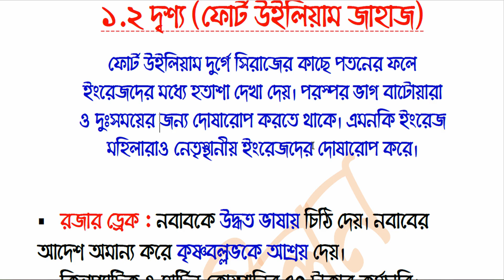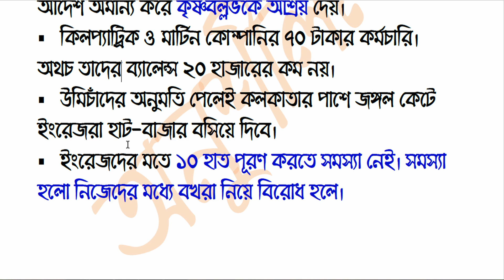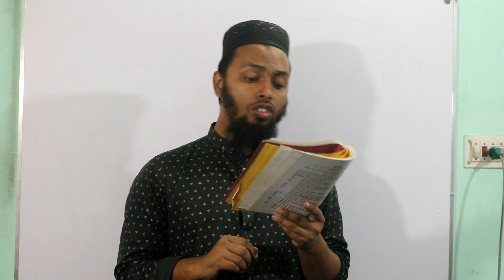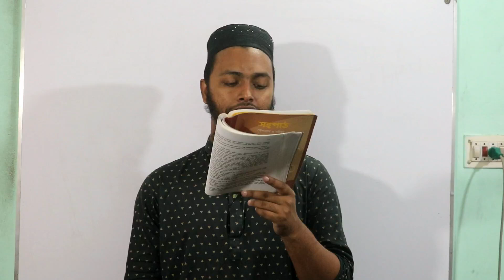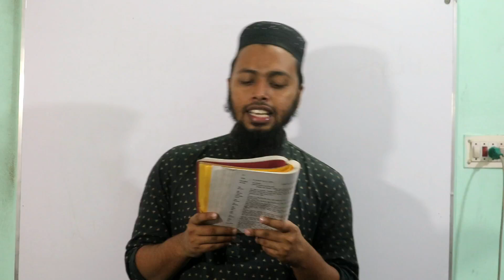সিরাজউদ্দৌলা নাটক- প্রথম অঙ্ক, দ্বিতীয় দৃশ্য- HSC বাংলা সহপাঠ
১৭৫৭ সালে পলাশীর ময়দানে নাটক মঞ্চস্থ করার মাধ্যমে বাংলার স্বাধীনতার সূর্য ২০০ বছরের জন্য অস্ত যায়। প্রশাসনিক দুর্বলতা ও রাজনৈতিক অন্তর্দ্বন্ধের সুযোগ নিয়ে ইংরেজরা কূটচাল চেলে ক্ষমতা দখল করে নেয়।
কিন্ত প্রশ্ন হচ্ছে- ইংরেজদের সাথে সিরাজের যুদ্ধের কারণ কী? এর কারণ কি শুধু পলাশীর যুদ্ধই নাকি অন্য কিছু?
সেই প্রশ্নের উত্তর জানতে এই সংক্ষিপ্ত ভিডিওটি দেখত পারেন। ঐতিহাসিক অনেক কিছু এই সংক্ষিপ্ত ভিডিওটিতে পাবেন।